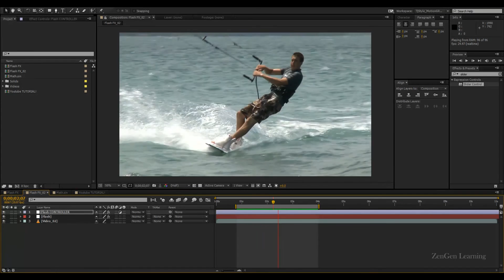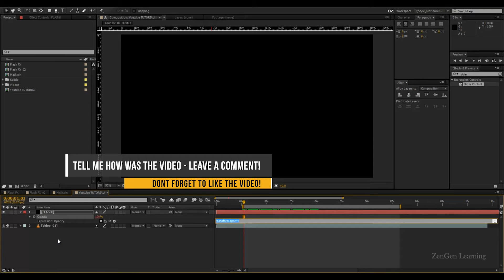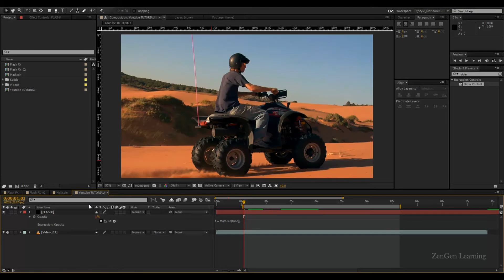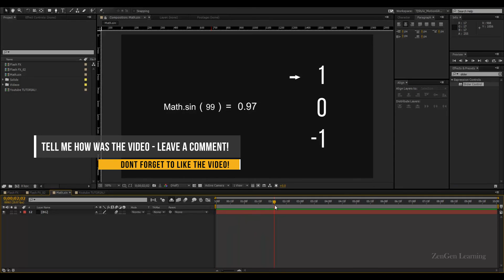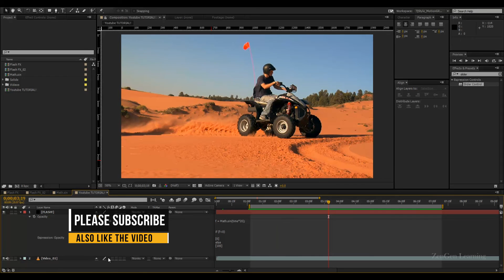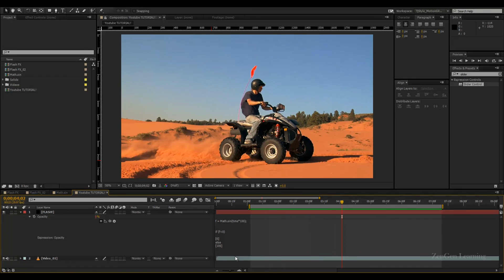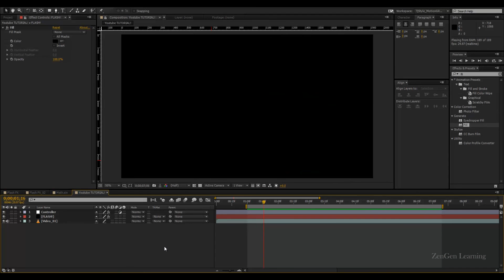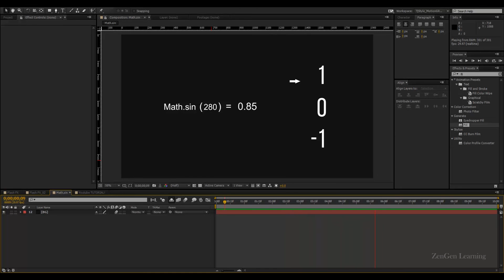SCREEN Flashes/Flickering Tutorial │ 100% After Effects (With EXPRESSIONS)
FLASHES!

You are gonna need lots of plugins! HA! Just kidding! No plugins needed for this tutorial!
I am gonna use a new EXPRESSION TERM - Math.sin which is sort of cool! and you will be making this in NO TIME!
GOODLUCK!!

"Vengeance"
Written by Joachim Rygg
Performed by Joachim Rygg
Courtesy of Position Music/Choicetracks, Inc

Sound EFFECTS -

"click1"
Creator - McKinney
Courtesy of Audiomicro.com

Programs Used For Making this Tutorial Episode :

Recording The Tutorial  - Camtasia 7
Motion Graphics Work  - After Effects CC
Post Editing   - Premiere Pro CC